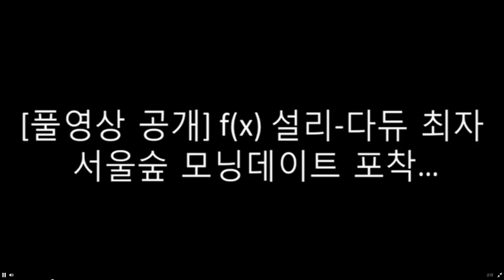F(x)'s Sulli and Dynamic Duo's Choiza allegedly spotted on a date